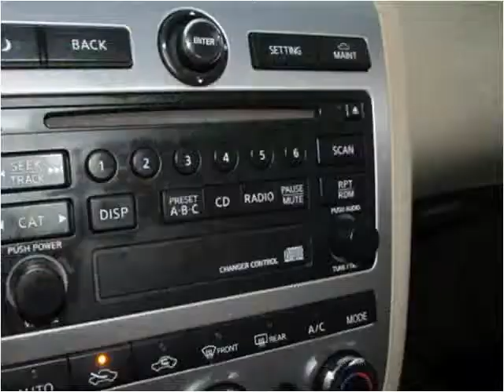2006 Nissan Murano Used Cars Roselle IL